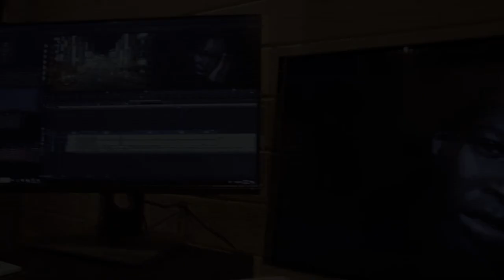Hemanth Manda, IBM & James Wade, Guidewell | Change the Game: Winning With AI 2018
Hemanth Manda, Director, Platform Offerings, IBM Analytics & James Wade, Guidewell sit down with Dave Vellante